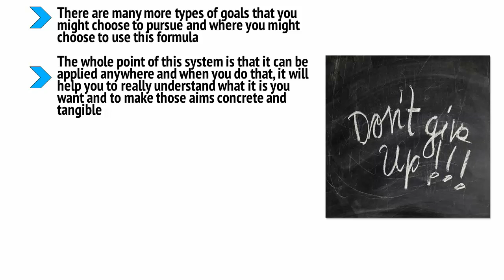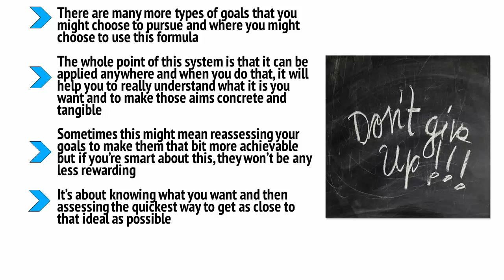#10 Make it Happen Your Ultimate Conclusion Guide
Welcome to your ultimate guide on concluding with confidence and success! In this comprehensive video, we dive deep into effective strategies and practical tips to help you achieve your goals and bring projects to a successful conclusion. Whether you're tackling personal projects, academic assignments, or professional endeavors, this guide is tailored to empower you with the tools and mindset needed to make it happen.

Setting the Stage for Success:
We begin by discussing the importance of setting clear and achievable goals. Understanding your objectives and creating a roadmap ensures that you stay focused and motivated throughout your journey to completion. We explore techniques for effective planning, time management, and prioritization, helping you streamline your workflow and maximize productivity.

Overcoming Challenges:
No journey to success is without obstacles. We address common challenges such as procrastination, self-doubt, and unforeseen setbacks, providing practical strategies to overcome them. From harnessing the power of positive thinking to developing resilience, you'll learn how to navigate challenges with confidence and determination.

Executing with Excellence:
Executing your plans with precision is crucial for achieving your desired outcomes. We delve into strategies for maintaining momentum, staying organized, and managing resources effectively. Whether you're working independently or leading a team, our tips on communication, delegation, and problem-solving will guide you towards achieving optimal results.

Celebrating Milestones:
Recognizing and celebrating milestones along the way is essential for maintaining motivation and momentum. We discuss the importance of reflection and reward, encouraging you to acknowledge your progress and recharge for the next phase of your journey.

The Power of Closure:
Bringing your projects to a meaningful conclusion is more than just finishing tasks. We explore the significance of closure, including techniques for wrapping up projects, conducting thorough reviews, and documenting lessons learned. This ensures that you not only meet your goals but also gain valuable insights for future endeavors.

Inspiration and Motivation:
Throughout the video, we share inspiring stories of individuals who have successfully concluded their projects, demonstrating the power of perseverance and dedication. Their experiences serve as motivation and encouragement, reminding you that your goals are within reach.

Join the Community:
Don't miss out on exclusive content and updates to support you on your journey towards realizing your dreams.